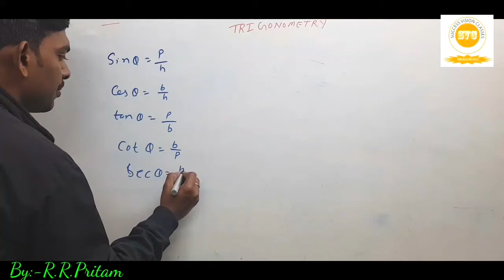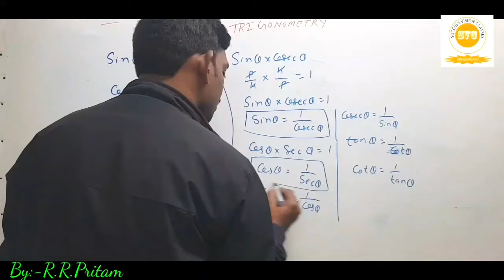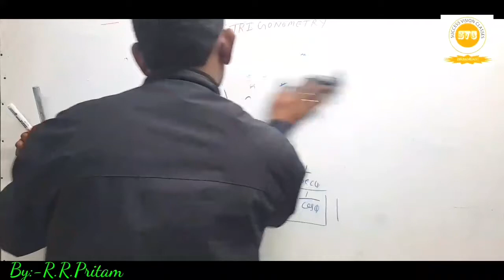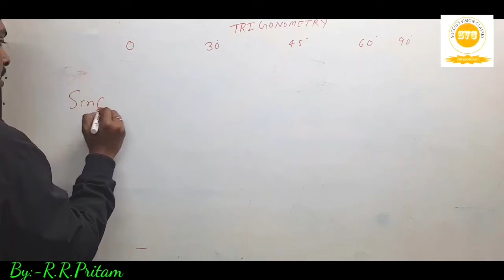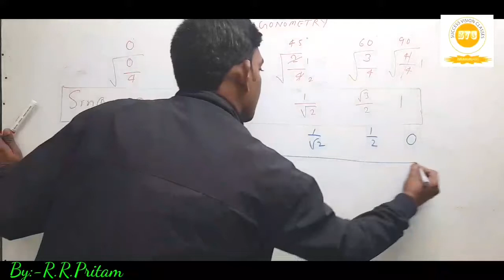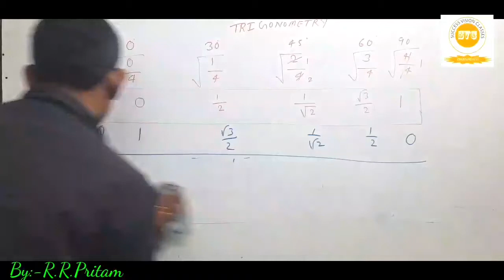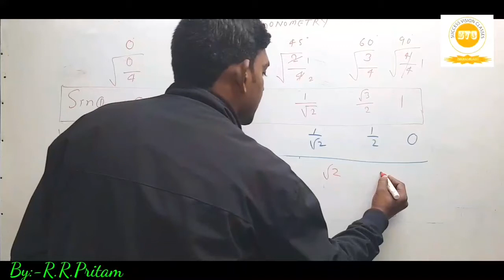TRIGONOMETRY formula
useful for class 10